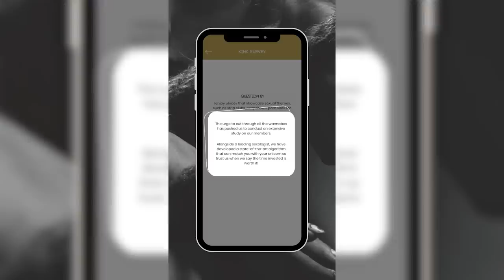How To Lose Your Virginity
for free registration